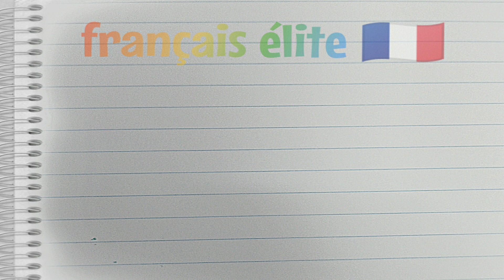Test de langue 1